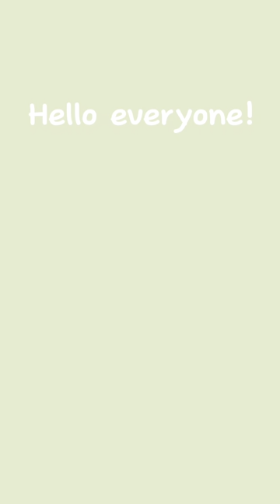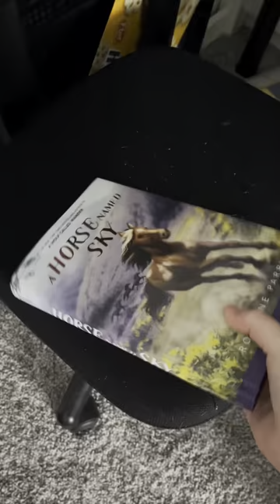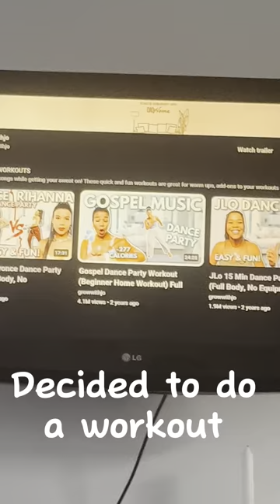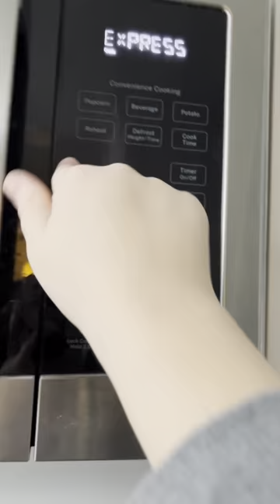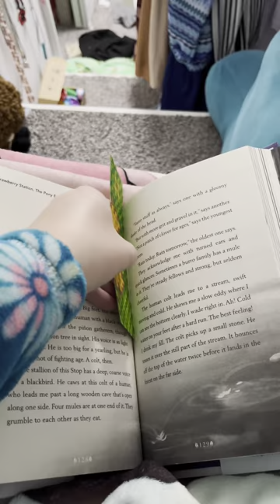2-17-24 Vlog | Rose Buddy